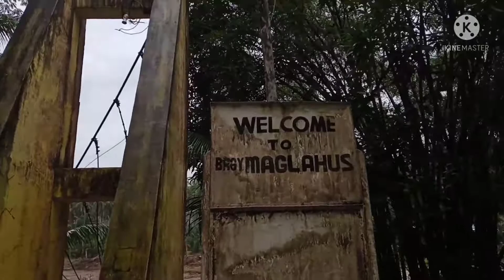Baha sa Cateel Davao Oriental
Baha at damaged sa aming nayon ng Cateel Davao Oriental